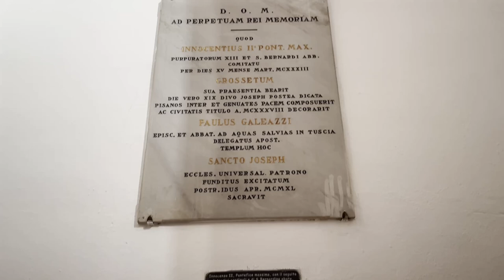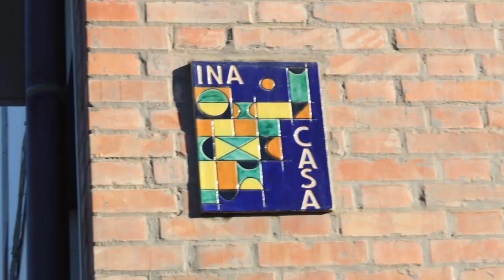Barbanella -4° AT Leopoldo II di Lorena